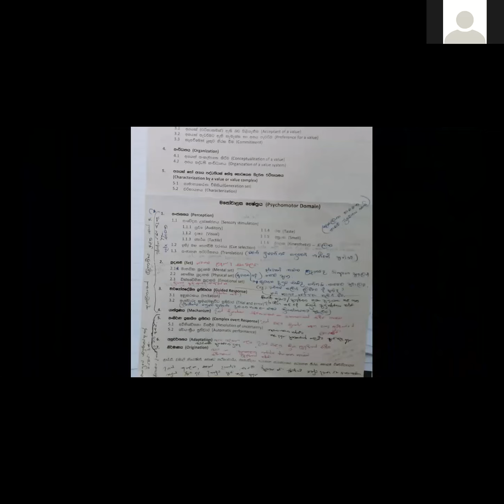Education Measurement and Evaluation Taxonomy Of E.J.Simpson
Taxonomy Of E.J.Simpson - සිම්ප්සන්ගේ මනෝචාලක ක්ෂේත්‍රය @myschoolteacher-edu1822